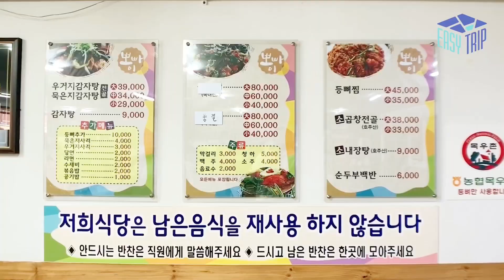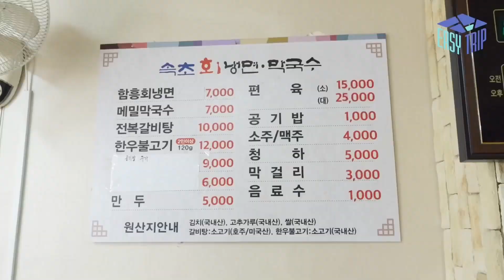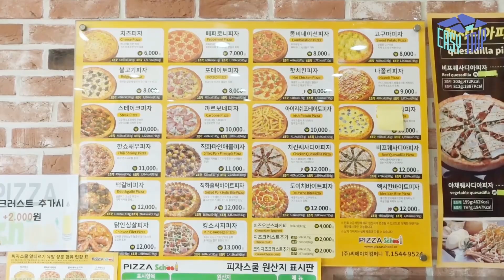[이지트립 군산×로컬라이즈] 군산시간여행마을(영화동, 월명동)에서 휠체어 갈 수 있는 곳을 알려드립니다.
군산시간여행마을(영화동, 월명동 일대)에서 휠체어로 갈 수 있는 곳을 조사해서 영상으로 알려드립니다. 2019년 봄에 조사한 데이터를 바탕으로 영상을 기획하고 제작했어요. 군산 휠체어타고 첫 영상에서는 영화동과 월명동이 속한 시간여행마을에서 갈 수 있는 5곳을 소개합니다!
뽀빠이감자탕
전라북도 군산시 구영6길 101
속초회냉면막국수
전북 군산시 구영6길 98
롯데리아 군산점
전북 군산시 대학로 52
피자스쿨 명산사거리점
전북 군산시 대학로 60-1
코사마트 월명점
전북 군산시 월명로 495